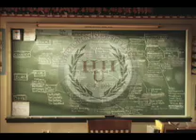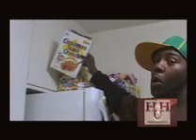HipHop University- Ep.12-Pt.6- Kickin it with Mistah F.A.B.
Take a look at pt.6 of a nine-part series that showcases the life and times of Oakland,Ca-HipHop artist Mistah F.A.B. as HipHop University presents "A Day in The Life w/ Mistah F.A.B." Here him talk about his album, Son of A Pimp, and the trials and tribulations of growing up in Oakland,Ca.